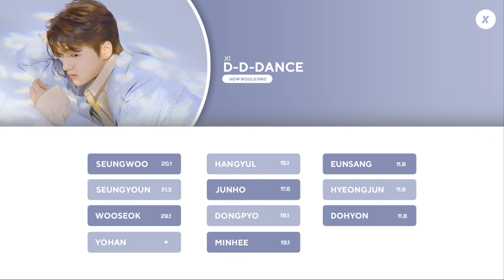How Would X1 Sing 'D-D-DANCE' by IZ*ONE | Line Distribution